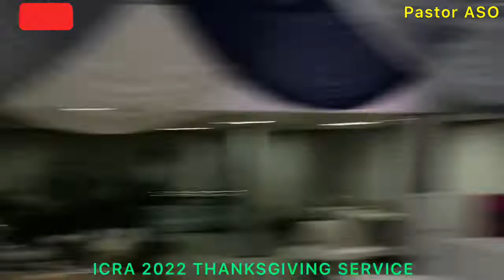RCCG SENIOR DIRECTOR OF ADMIN & PERSONNEL LEADS OTHERS TO DANCE AT ICRA 2022 THANKSGIVING SERVICE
SENIOR  PASTORS, LAGOS REGIONS  AND SOUTHWEST REGIONS